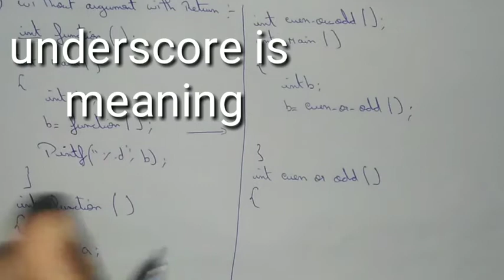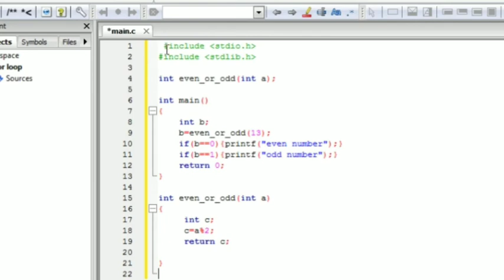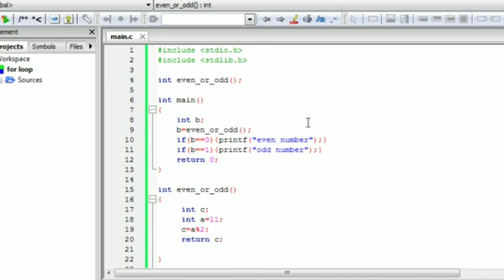#16 Simple task using Function in C Language தமிழ். Part 2